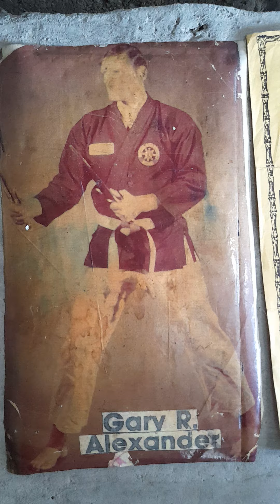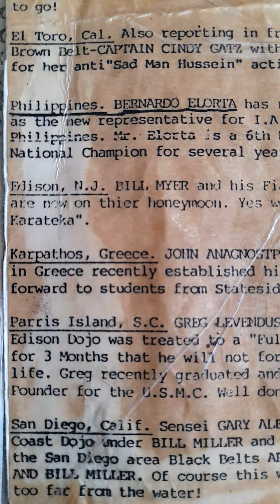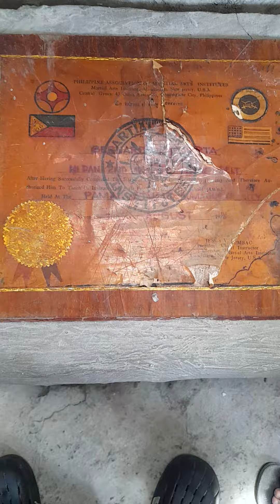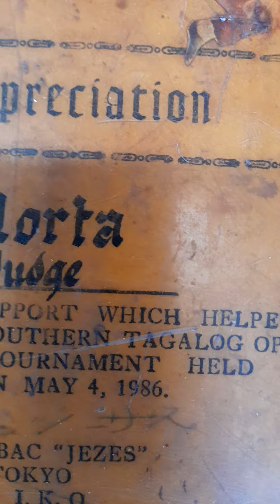GM Bernrad Elorta's 1st Documents Awarded by GM Gary Alexander 10th Dan IAMA U.S.A